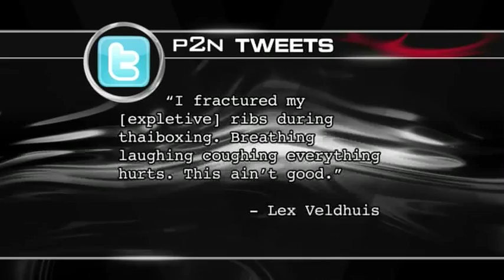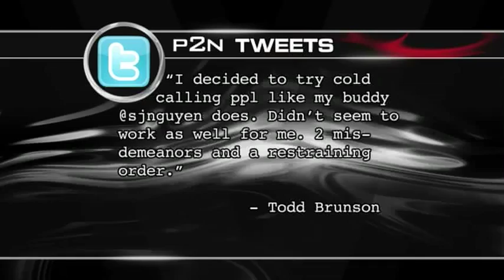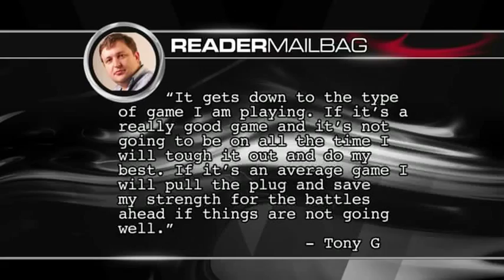UB - Poker2Nite - S02 - Ep 7.2 - w/ Joe Sebok and Scott Huff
- The 2010 WSOP is just now 6 weeks away and there are several changes, including moving the game play from the Amazon room to the Convention Area where theyve hosted the Gaming Life Expo in the past. Other changes include the $50K HORSE event going back to No Limit Holdem at the final table and the $40K event will be six-handed. The P2N Online segment features The Maven video and the parody response video by Jason JaspudUF Lee. Todd Brunsons Tweet of the week pokes fun at Scott Nguyens Tweeeeeter fan phone call.